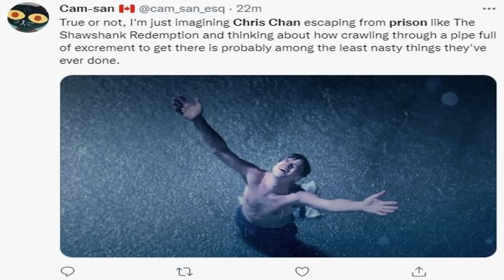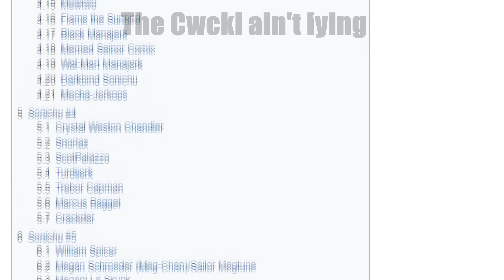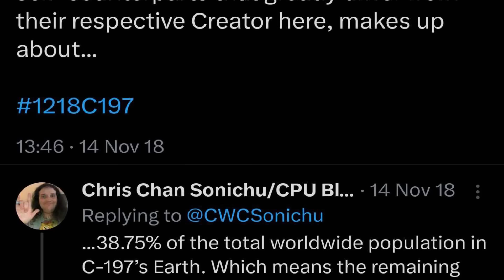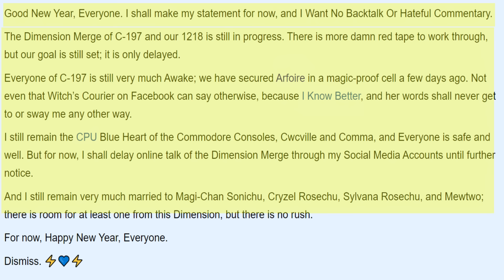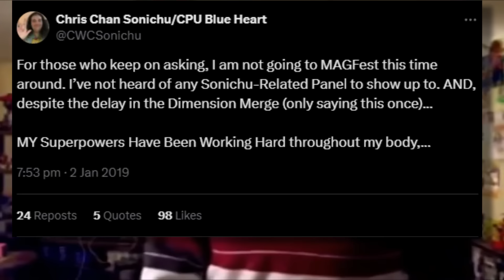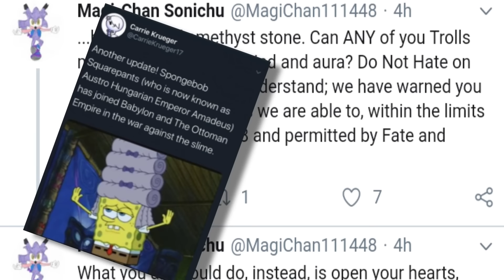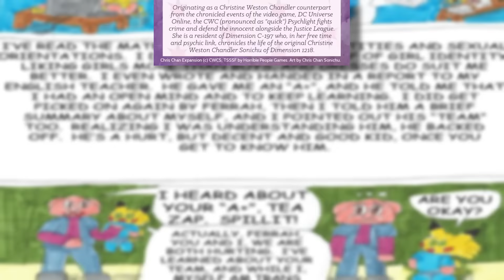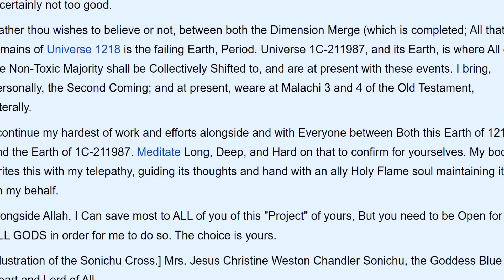Chris Chan and the Merge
Yep, the video has finally arrived. We discuss THE MERGE, Chris's ultimate escapis/power fantasy to rule them all.

Chris and Religion:    • Chris Chan and Religion
Chris Chan: The Love Quest™    • Chris Chan: The Love Quest™
The Financhu Crisis™      • The Financhu Crisis™
That time Chris Chan pepper sprayed a GameStop employee    • That time Chris Chan pepper sprayed a...

Everything here taken straight out of the cwcki so if you're interested go check it out